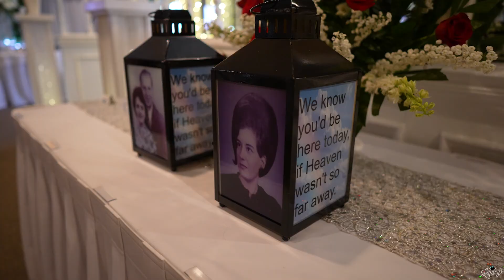Jaclyn & Eric | St. Kilian & Hampton Event Center Wedding Highlight | Legacy Films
Jaclyn & Eric's Wedding Highlight Video from Legacy Films Pittsburgh.

LegacyFilmsPgh.com

Ceremony: St. Kilian Parish, Cranberry, PA
Reception: The Hampton Event Center, Pittsburgh, PA

All music licensed with certificates on file at Legacy Films.